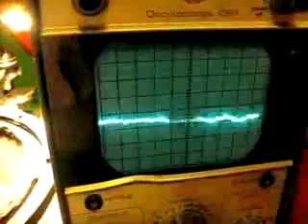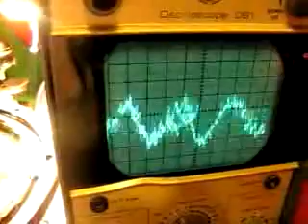Class B audio amplifier